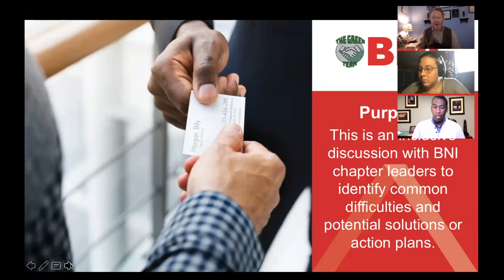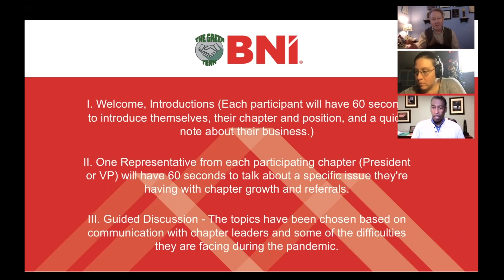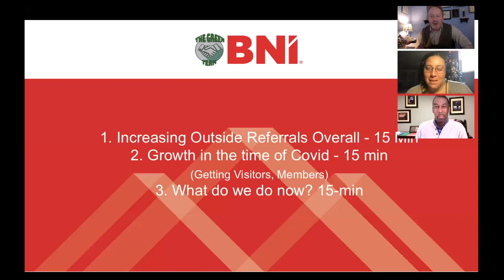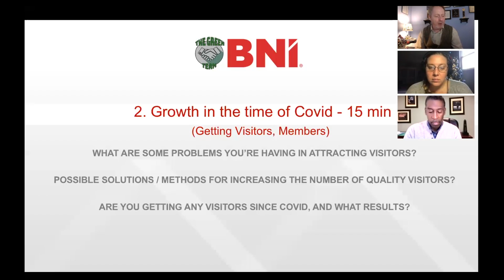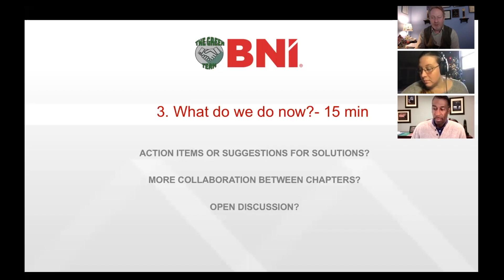BNI Miami Valley Mastermind Session #1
BNI Miami Valley leadership team members meet in the first of a series of zoom discussions.  We discuss how each chapter might improve member engagement, increase the quality and number of referrals, as well as, how to attract visitors and new members.